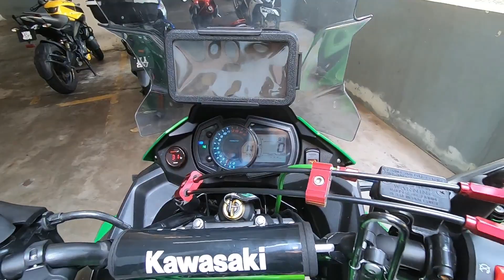Versys 250 | Engine Control Unit (ECU)